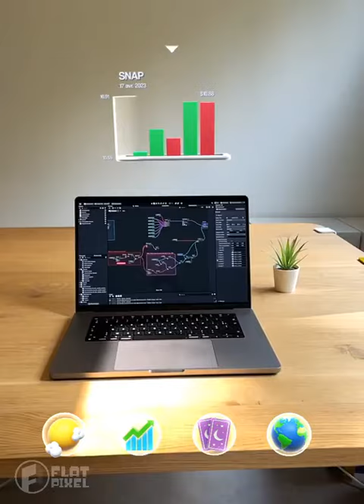Introducing Widget Box: A New Way to Interact with Your Devices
Widget Box is a new way to interact with your devices. Using hand tracking, you can control your devices with simple gestures. Widget Box is easy to use and makes your devices more intuitive.

In this video, I will show you how to use Widget Box. I will also give you some tips on how to get the most out of it.

If you are looking for a new way to interact with your devices, then Widget Box is for you.